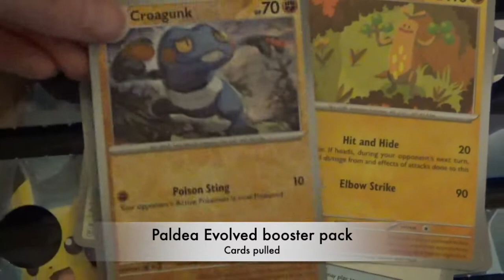Pokémon Paldea Evolved booster pack Collection 25 December 2023 update